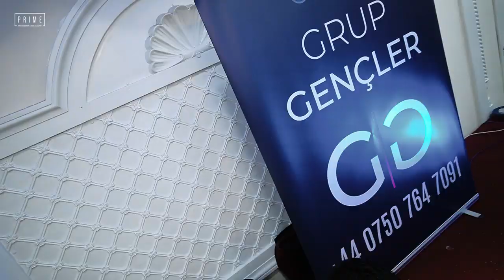EMİNE & VOLKAN 15/12/2019/PAZARCIK/MARAS / PRİME PHOTOGRAPHY LONDON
PRIME PHOTOGRAPHY & VIDEOGRAPHY
581B Green Lanes,London N8 0RG